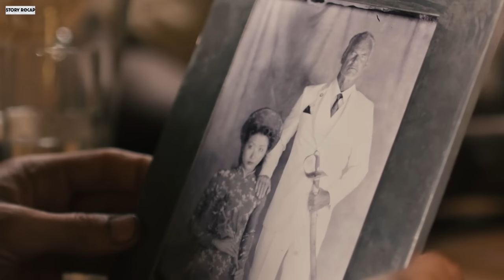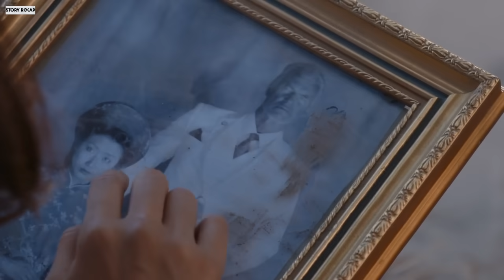He is imprisoned in the most powerful prison in the world, but he escapes to save his beloved